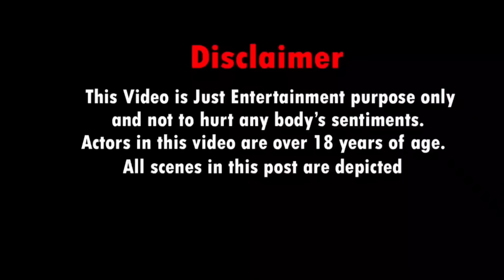வீட்டுக்கு தெரியாமல் திருமணம் | அட்டகாசம் செய்யும் டைமன் பாபு